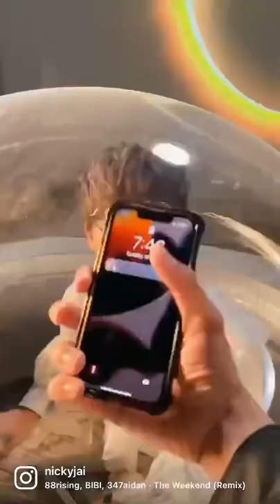Terence Lam @ ELLEMEN BTS